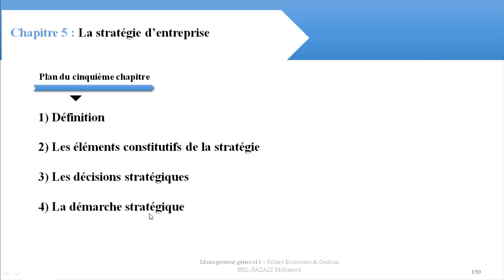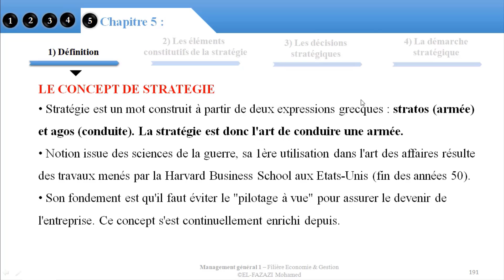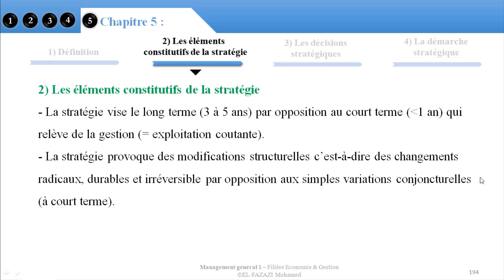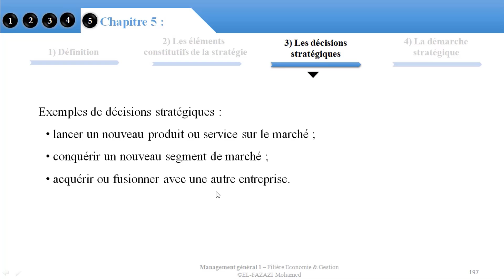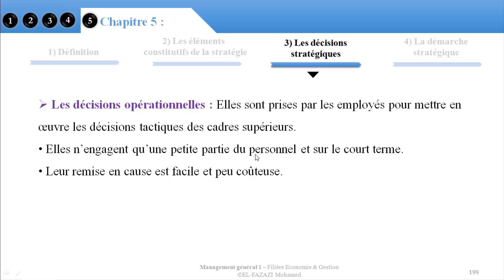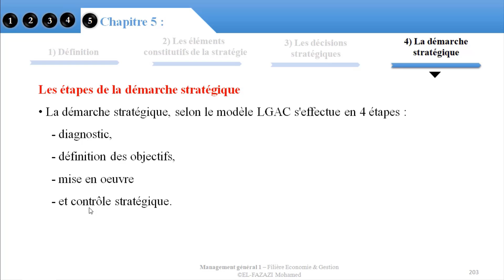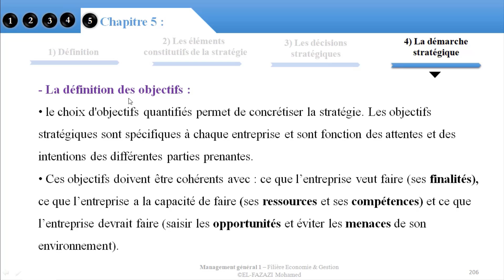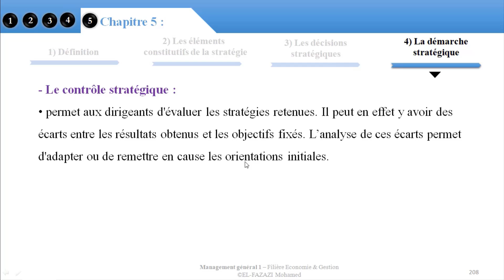La stratégie d’entreprise en Darija || EP 20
Cours Magistral dans le cadre du module Management général 1 (S1). Cette série des épisodes est dédié non seulement aux étudiants d'Economie et Gestion, mais également les stagiaires de l"Ofppt, les étudiants de Génie Industrielle; Marketing stratégique; Management de projet; Entrepreneuriat ; et toute personne qui cherche une information de qualité sur le Management général 1 .